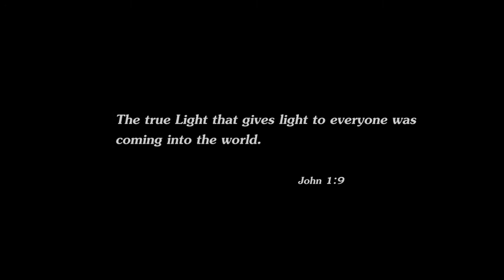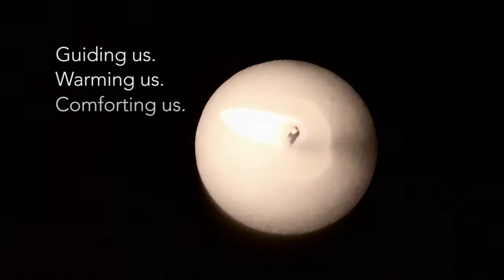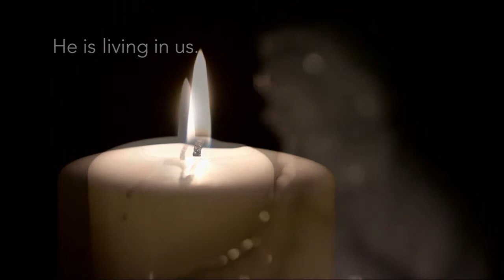I Have The Main Part! | Nov. 28, 2021 | Bon Air Baptist Church